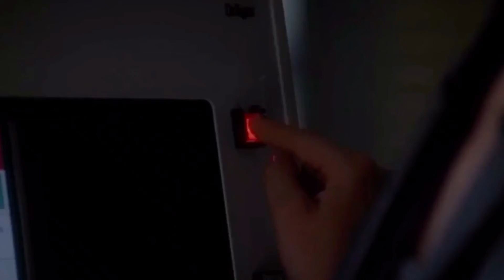X/ the x files- only human